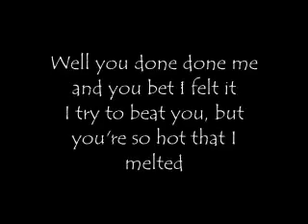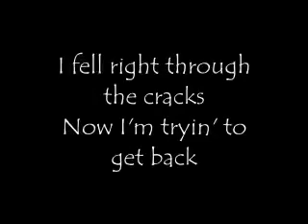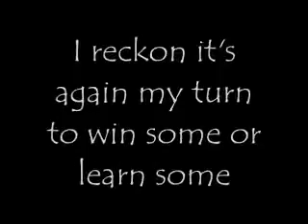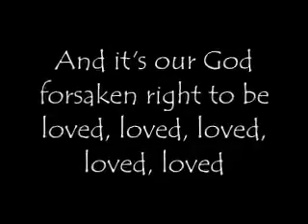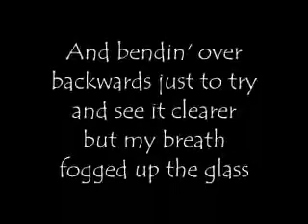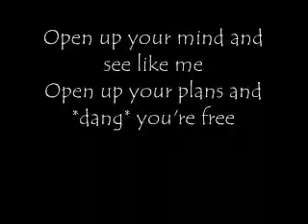Jason Mraz Im Yours Lyrics.webm